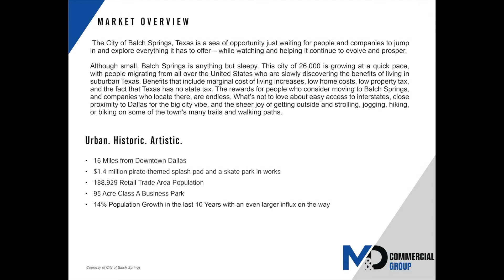.33 Acre Pad Site in Prime Location - 4718 Lasater Road, Balch Springs, TX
Prime .33 acre pad site, located off of I-20 Frontage Rd. The property is ideally situated in the heart of fast-growing Balch Springs, just south of Mesquite and southeast of Dallas. It’s also close to three major highways, including I-635, I-20 and U.S. Highway 175 bordering the south of town.